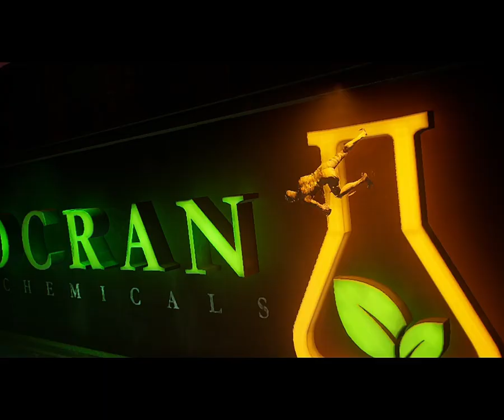|Gotham Knights 2022 PC| |Walkthrough Part 16| |Full Game|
Gotham Knights Walkthrough Part 16 and until the last part will include the full Gotham Knights Gameplay on PC. This Gotham Knights Gameplay is recorded in  60FPS on PC and will include the full game, all endings, and all boss fights.

Gotham Knights is an open-world, action RPG set in the most dynamic and interactive Gotham City yet. While investigating Batman's disappearance, the heroes come into conflict with the Court of Owls. It is now up to the Batman Family, Batgirl, Nightwing, Red Hood, and Robin to protect Gotham. From solving mysteries that connect the darkest chapters in the city’s history to defeating notorious villains in epic battles.

games!

Full edited educational walkthroughs of new game releases! All the video games are provided by the game publisher for review purposes by local PR. Tajadar White Ghost helps gamers all over the world who get stuck in their games and need a guide to help them finish a game. I spend hours every day editing my videos so my audience can enjoy my videos and also get help with the games that I am covering on my channel.